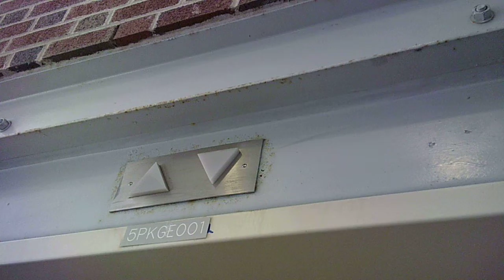CHIME TIME! Otis Series 1, 2, 4, 5, and M2 chimes